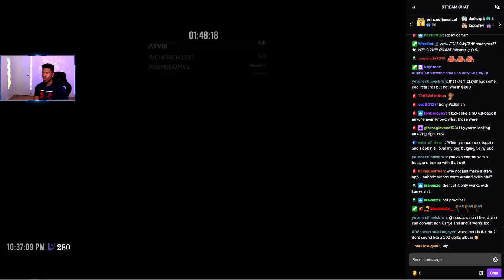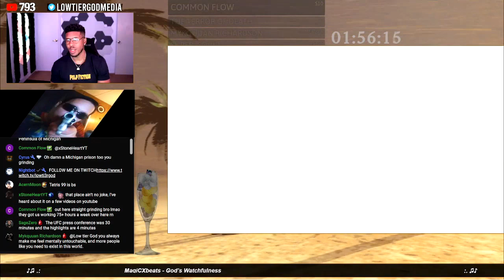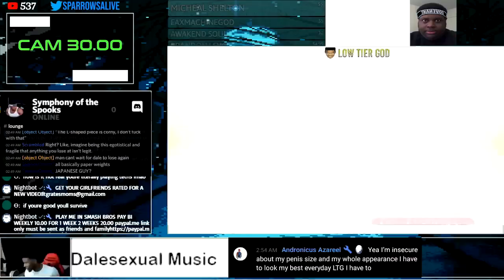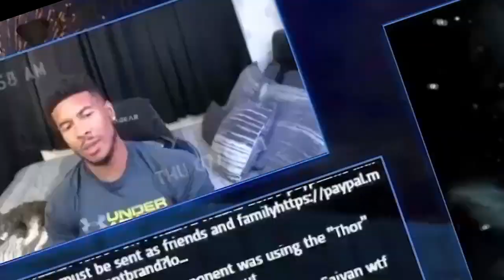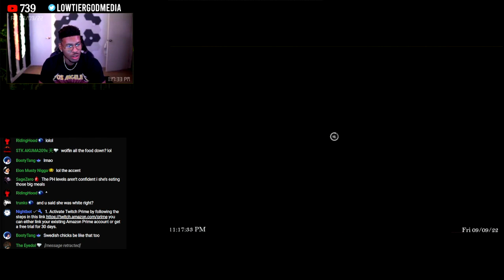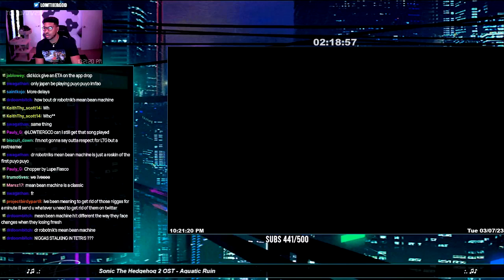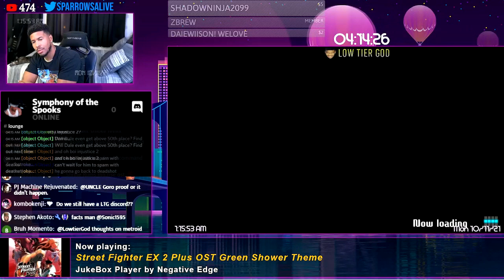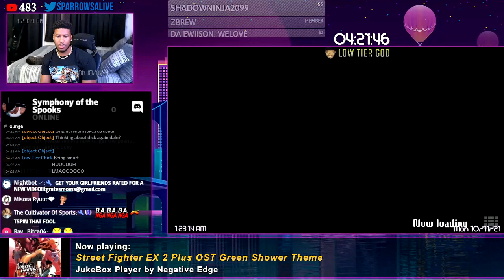98 mins of LTG sucking at tetris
SOS- /29bcTMHGAt